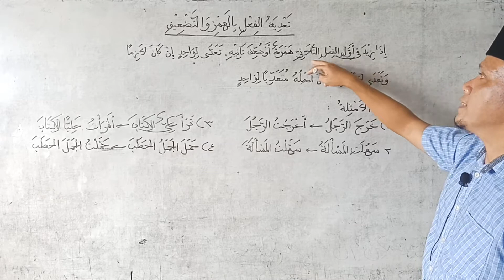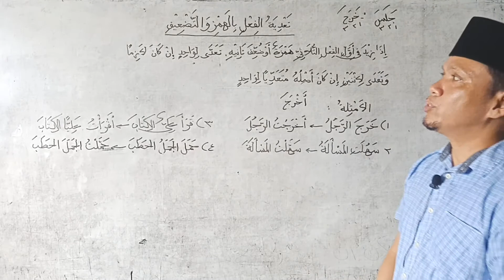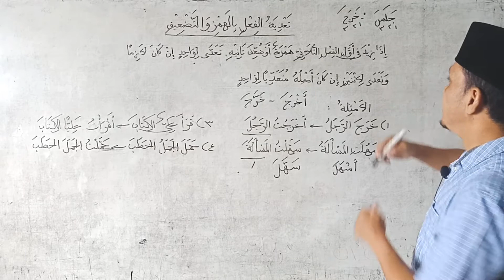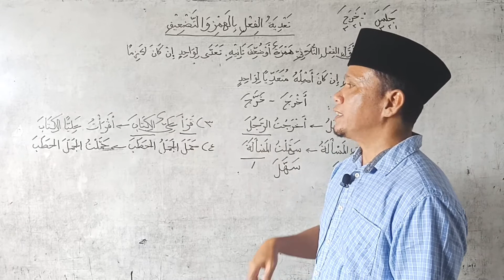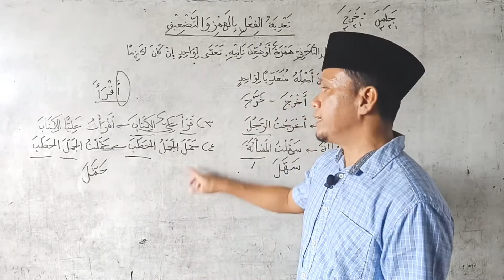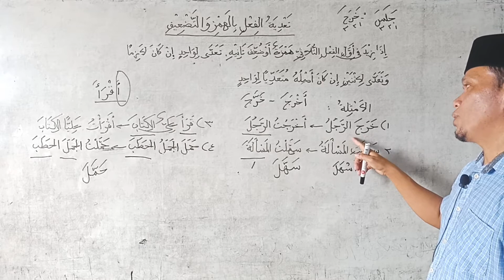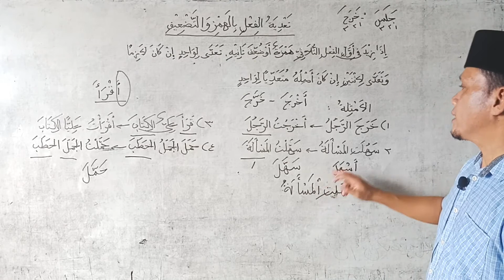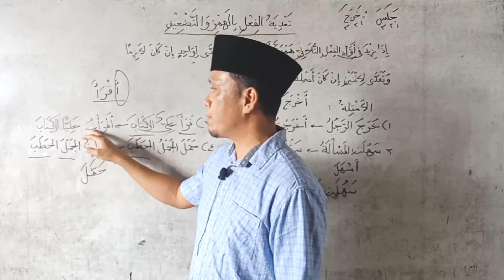Cara Membuat Fiil Menjadi Muta'addi - Nahwu Wadhih Juz 3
Cara membuat Fiil menjadi Muta'addi adalah dengan menambah Hamzah di awal atau Tadh'if (Syiddah) di huruf yang kedua.